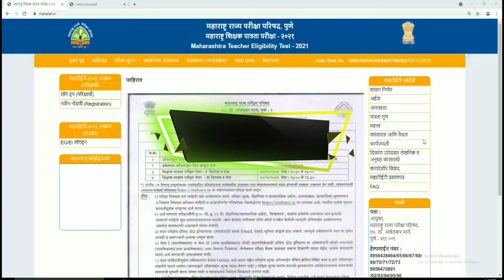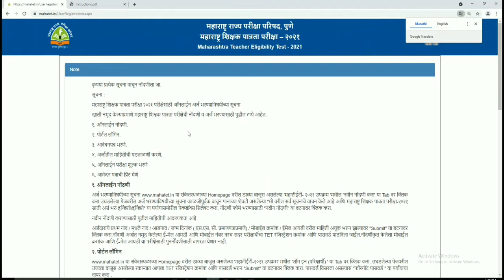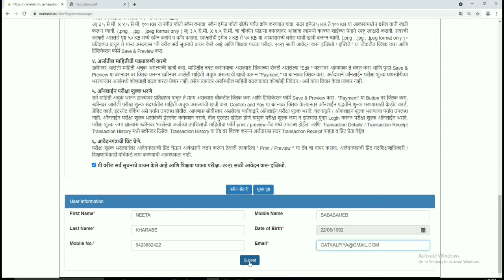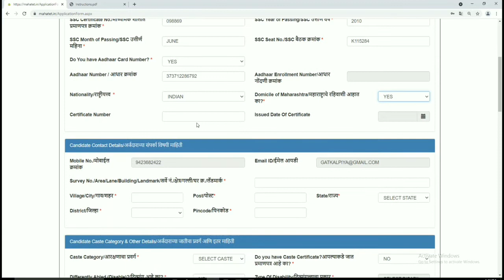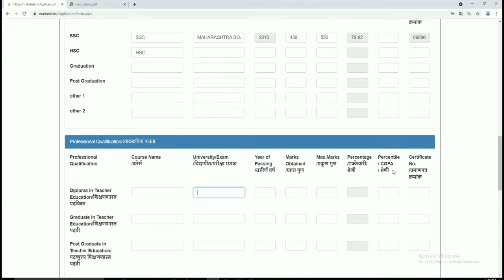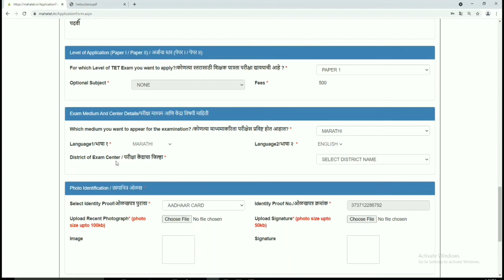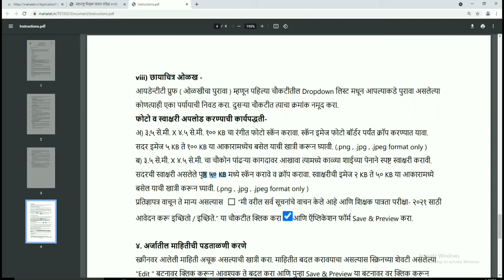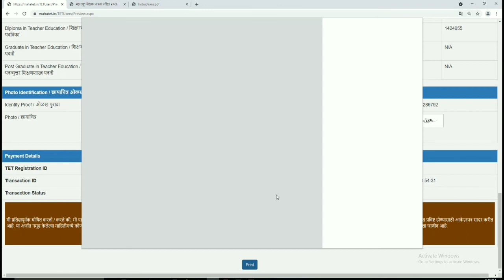Mahatet application 2021| Maharashtra teacher eligibility test 2021.